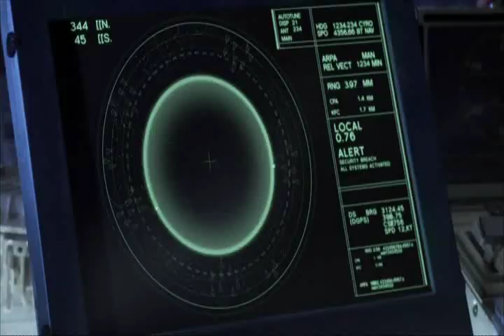The Screamers- hunting Film Preview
A group of humans from Earth who arrive on Sirius 6-B to investigate an SOS signal sent out from the planet, which has been supposedly deserted since the destruction of the man-made weapons known as "screamers." Once the squad arrives, they find a group of human survivors eking out an existence in an old military outpost, but more important, they discover that the threat of the screamers has become even more insidious, now that they're able to morph into human form.